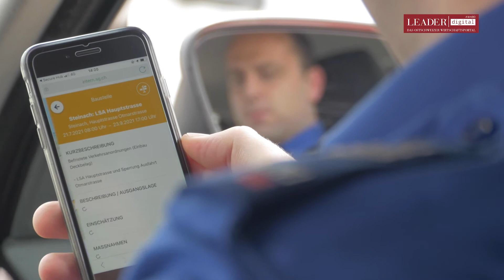Siegerin beim LEADER Digital Award 2021 in der Kategorie „Organisation“: Kantonspolizei St.Gallen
Eine Produktion der Contenthouse GmbH - contenthouse.ch